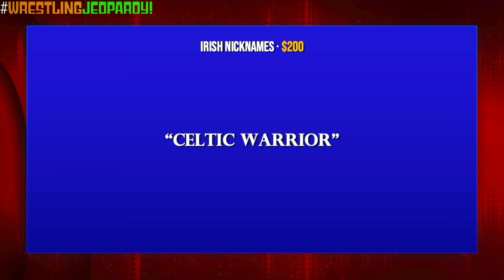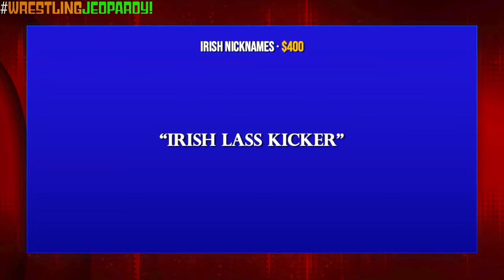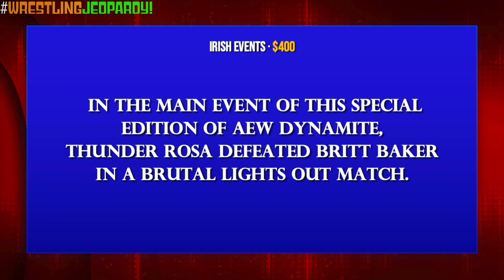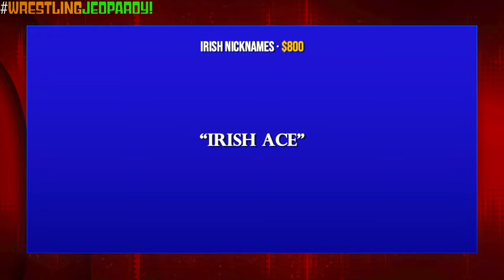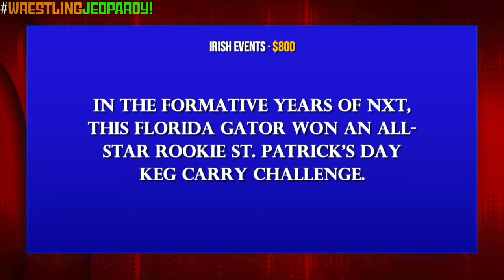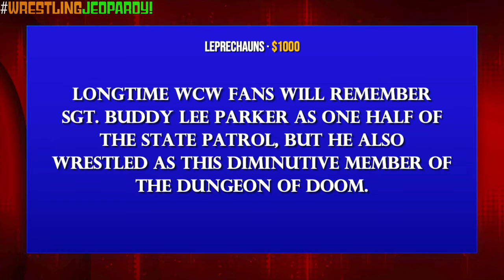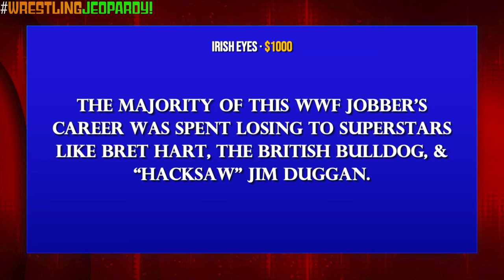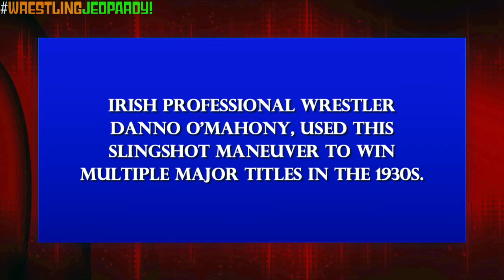Wrestling Jeopardy! Test Your WWE Knowledge & More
Kevin J. Kalis' wardrobe courtesy of @amazon